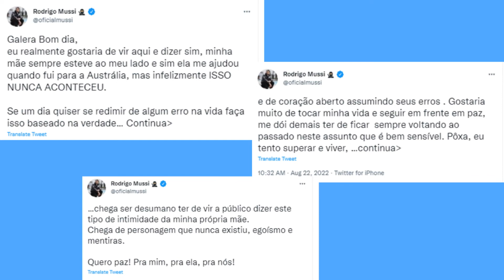Rodrigo Mussi se pronuncia após entrevista polêmica da mãe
A mãe de Rodrigo Mussi deu uma entrevista ao Domingo Espetacular e fez algumas revelações sobre Rodrigo Mussi, porém, Rodrigo Mussi desmentiu a mãe. Rodrigo Mussi se manifestou no Twitter e disse que as coisas que a mão contou, são mentiras.